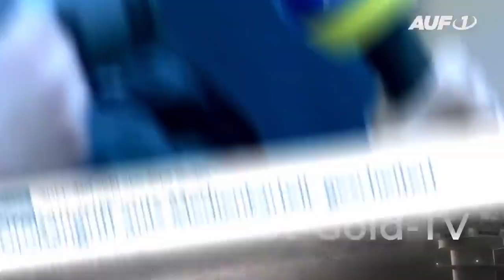AUF1 Wir senden weiter!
🔴 Immer live vom Ort des Geschehens...💪🎥